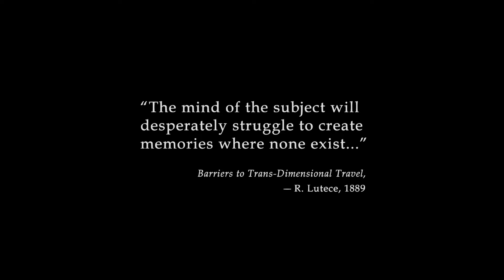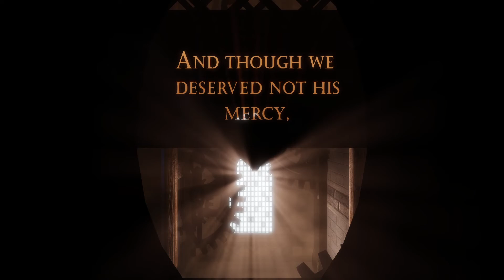Bioshock Infinite (Part 1)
The game is set in the year 1912 and follows its protagonist, former Pinkerton agent Booker DeWitt, who is sent to the airborne city of Columbia to find a young woman, Elizabeth, who has been held captive there for most of her life. Though Booker rescues Elizabeth, the two become involved with the city's warring factions: the nativist and elite Founders that rule Columbia and strive to keep its privileges for White Americans, and the Vox Populi, underground rebels representing the underclass of the city. During this conflict, Booker learns that Elizabeth possesses strange powers to manipulate "Tears" in the space-time continuum that ravages Columbia, and soon discovers her to be central to the city's dark secrets.

The player controls Booker Dewitt throughout the game, eventually working with the AI-controlled Elizabeth. Like previous BioShock games, the player uses a combination of weapons, clothing called Gear that offers unique attributes, and psychokinetic powers granted through Vigors. Elizabeth's powers can also be used to help fight hostile forces. In contrast to the limited spaces of the underwater city of Rapture, the openness of Columbia provides for more dynamic combat, including combat that takes place aboard the city's Sky-Line rollercoaster-like rail system. Downloadable content for the game includes a story-based mission, Burial at Sea, that links Infinite's story to that of the original BioShock game.